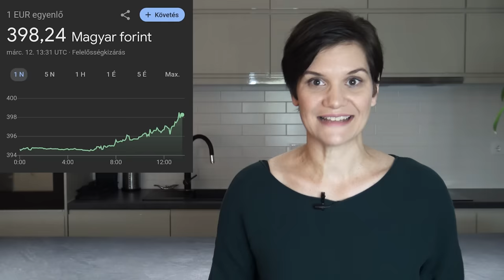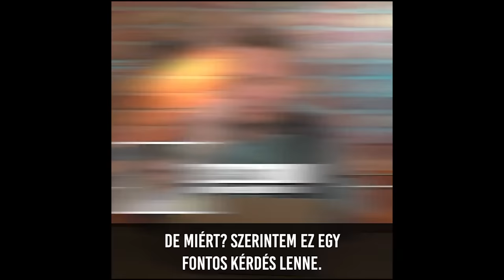Bántalmazott asszony, bántalmazott ország, bántalmazó kormány - Megroppant a NER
Ősszel indul a “Démonok és hormonok” országos turné. Ottali! ✌🏻